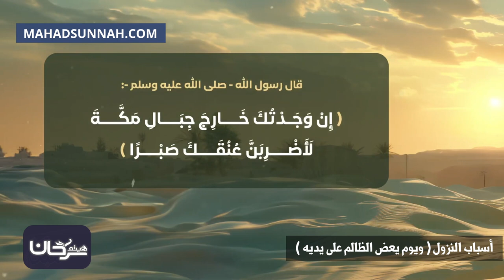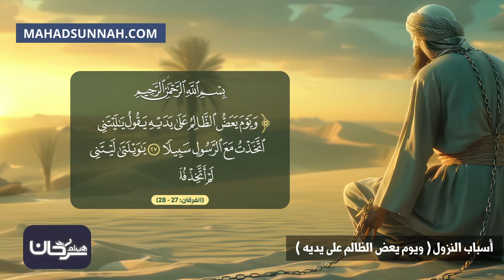أسباب النزول ويوم يعض الظالم على يديه